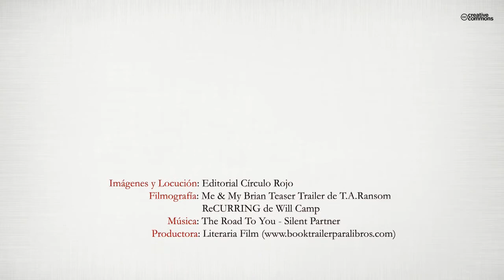Tocando los güevos (Booktrailer) - Editorial Círculo Rojo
TOCando... es la experiencia vital, aglutinada en unos cuantos meses, de un grupo de amigos. Donde el protagonista de esta aventura costumbrista, verá como todo tiene un cierto sentido hacia la evolución de la persona, y que las etapas de una vida son la maduración durante el avance del tiempo (sin perder esa perspectiva de disfrutar de esta puñetera vida, por supuesto) y el reconocimiento, por parte de uno mismo de que es hora de aportar algo más que etílicos episodios, y locuras de chaval.
La novela nos muestra un contexto totalmente extrapolable a cualquiera de los lectores (u Odyans, como tan intimamente le gusta nombrarles al autor). Donde la sucesión de aventuras, anécdotas... totalmente conectadas, y con el virtuosismo de la simpleza a la hora de narrarlas, no es sino el contexto para hilvanar una historia reflexiva (sin llegar, nunca, al hastío), por parte del autor, dando voz al protagonista.
Donde, con total humor y optimismo, el cronista nos traslada a las desventuras y pericias del personaje. Donde, tras pasar media vida tocando los huevos al personal -como por supuesto éste también ha hecho-, decide dar un golpe y enmendar ese camino, que tanto ha disfrutado pero que, de un cierto modo surrealista, en alguna ocasión se le fue de las manos.
En resumen, TOCando… es el retrato, por parte del autor, de una sociedad, que plasmada en su personaje, tan bien conocemos. Para mostrarnos, así, que a veces hemos de dejar de lado el estoicismo, y enfrentar problemas con ilusión, pero vehemencia, y con la contundencia exigida pero con ese humor que nos hace más humanos. En resumen, os invito a invadiros de optimismo, mientras el descojone hará un papel fundamental en esta original experiencia. Donde la sorpresa es un factor común en toda la historia.
Agarrémonos fuerte, Odyans, y disfrutemos, sin complejos, de las turbulencias
concedidas en semejante experiencia vital.